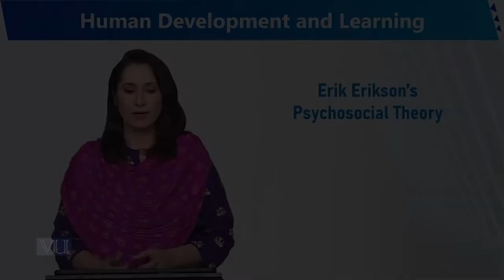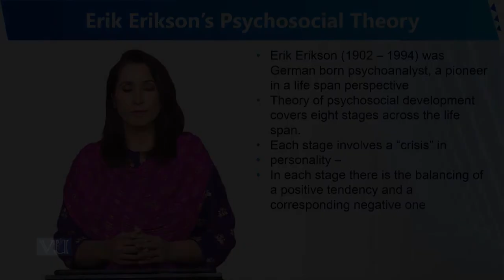Erik Erikson's Psychosocial Theory | Human Development and Learning | EDU302_Topic041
Topic041 - Erik Erikson's Psychosocial Theory
By Dr. Sumaira Rashid